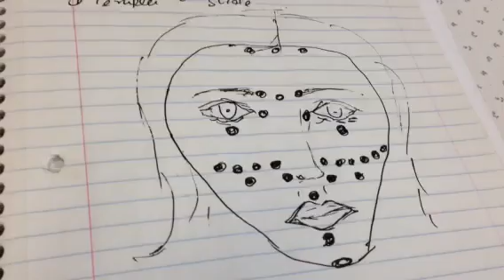Facial Pressure Points